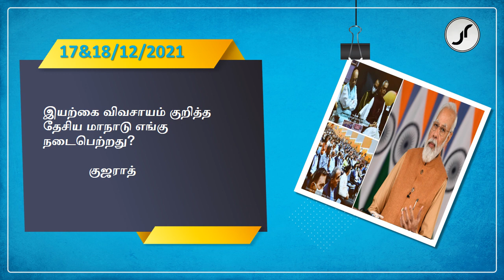Current Affairs | 17&18 December 2021 | Just Rise Academy